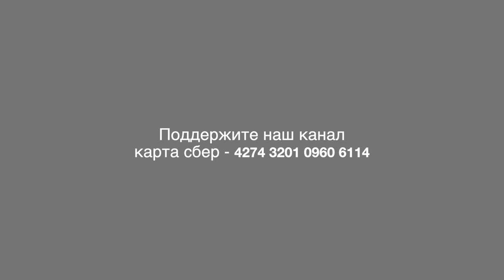Фитнес тренер из Египта Акмал Кадри о своей жизни и работе в ЛюбиФитнес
В Совхозе имени Ленина есть свой фитнес центр "ЛюбиФитнес" в котором работает тренер из Египта. Акмал Кадри - Мастер спорта по силовому многоборью, многократный чемпион Африки и Азии по греко-римской борьбе, тренер по силовой подготовке юношеской команды по регби (Великобритания).
Его специализация: тренировки по снижению жировой массы и наращиванию мышечной, восстановление после травм, индивидуальный курс при проблемах со спиной, функциональный тренинг.
Входит в пятерку лучших фитнес тренеров Москвы по версии журнала GQ 2014г. Он рассказал в интервью нашему каналу ТВ Совхоз о том, как он оказался в России и как прошло его детство в Египте.